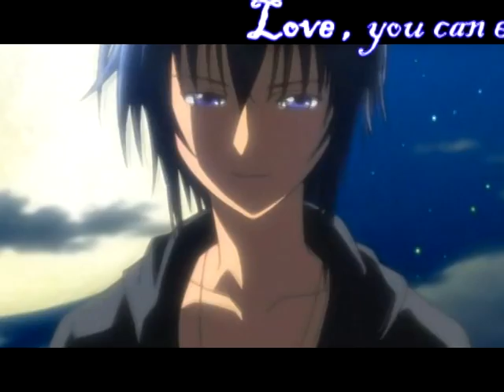RomeoXJuilet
Watch in high

I was really bored but I hope you all like it^^